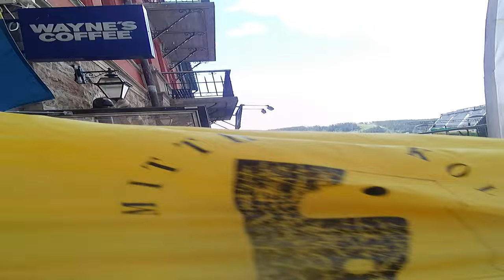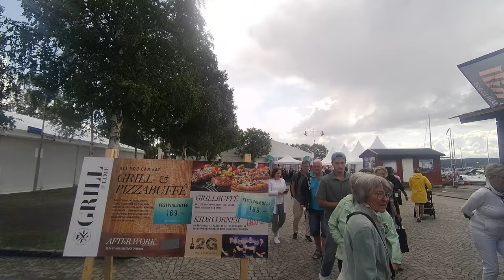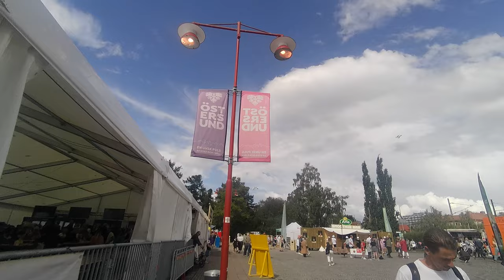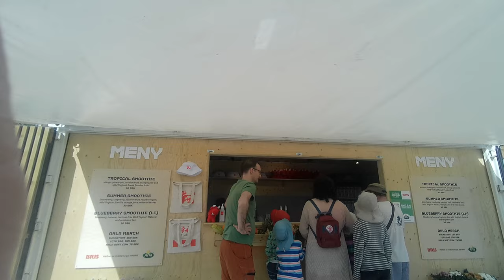Krogstråket Östersund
Here in Östersund we have "StorsjöYran" it's a music festival, 3 days with entrance fe!

About 10 days before we have the "Krogstråket" a lot of restuarants near our big lake "Storsjön" there
you can go and eat and have fun during these days, about 11-00(02) all day, except for the last three days, only from 11-18 and after 18h you must have a ticket to the area!

I made a 4K video and tested my "head Cam"
Mabey i do more 'editing' in a new video!

So watch the video and take a trip with me from the central town to Storsjön and Krogstráket!